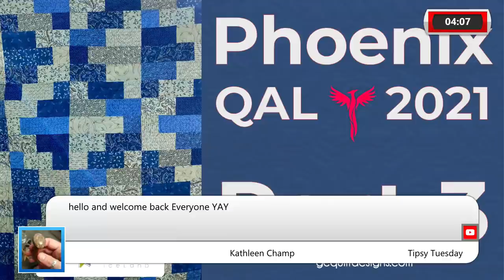Phoenix Quilt Along - November 6th 2021 Part 3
Phoenix Quilt Along Blog